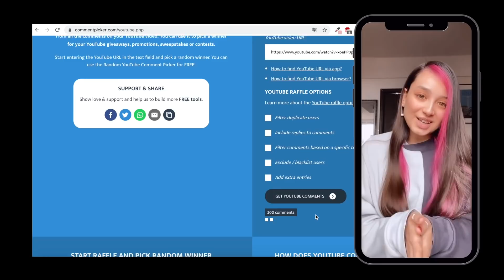GIRL TIME - Makeup & Gossip cu Irina Deaconescu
Social

Intrebari Frecvente

Cum esti pe Instagram? @mariazvinca
Cum esti pe Tiktok? @zvinca
AI iubit? Da, sunt intr-o relatie de 1 an si 6 luni.
Cati ani ai? 26 (born in 1994)
Ce inaltime ai? 1,65 m
Ce greutate ai? 57 kg
Ce facultate ai terminat? Facultatea de Comunicare si Relatii Publice la S.N.S.P.A in Bucuresti

Cu ce camera filmezi?
 ➭  Camera principala: Canon M50 (shorturl.at/qyHR0
 ➭  Obiectiv 18-150 mm (shorturl.at/nquH6)
 ➭  Microfon Boya BY-MM1 (shorturl.at/fhiO7)
➭ Camera de vlog: canon powershot g7x mark ii ➭ Microfon lavaliera BOYA BY-WM4-PRO K2